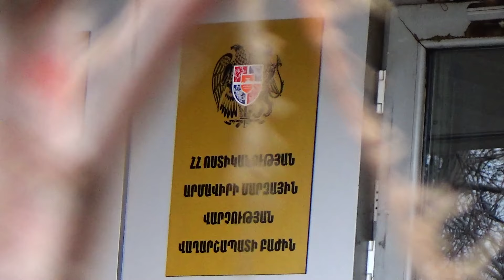Բացահայտվել են բնակարանային գողություններ